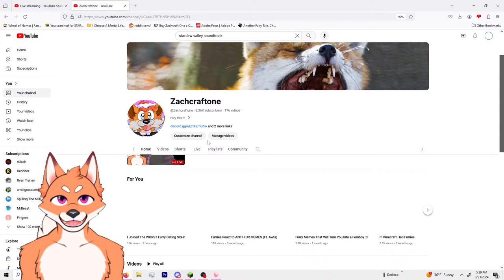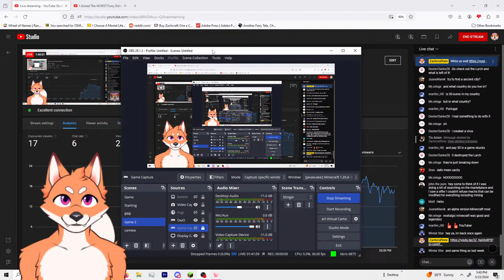Gay Furry Creates Anarchy in Minecraft :3 #12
Lets play Minecraft and create utter anarchy by exploiting villagers for money :3

Server: Furrymc.net
Model by: Buffpup
I do not claim ownership of any music or imagery featured in the video:

Furries are taking over a server